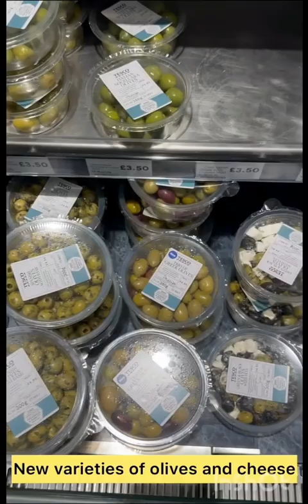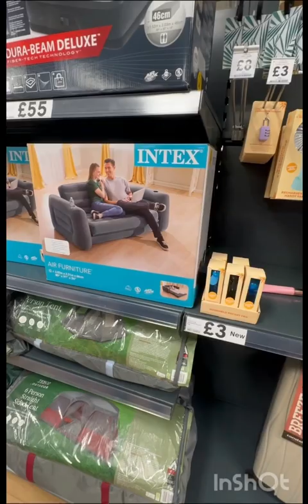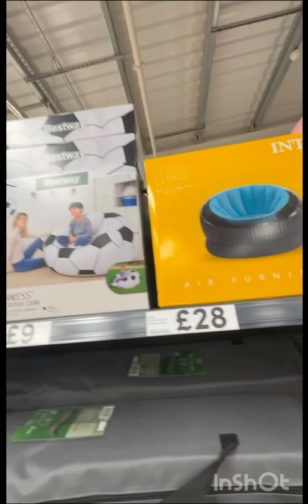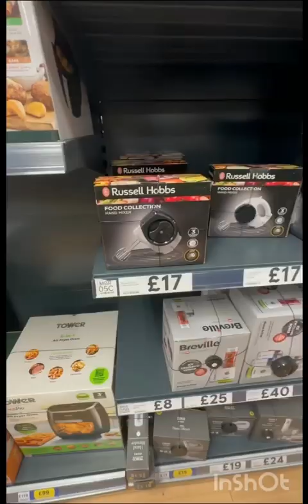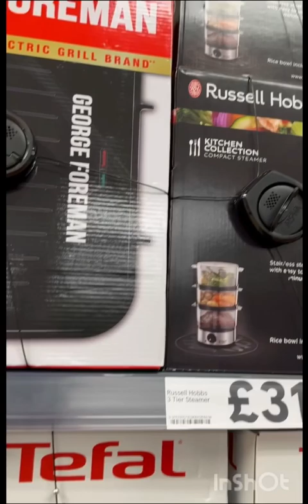What’s New In The Tesco🧐|Tesco Club Card Prices|Shopping In Tasco|May 2023 Tasco sales||UK Group😊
Tesco Haul |Tesco Club Card Prices

I hope you enjoy watching my Tesco Baby Haul.

1
2
3
4
5
6
7
9
10
11
12
13
14
15
16- whatnewinthetesco?
17
18
19
20- ukgroup😊
21
22
23- # tascocheese
24
25